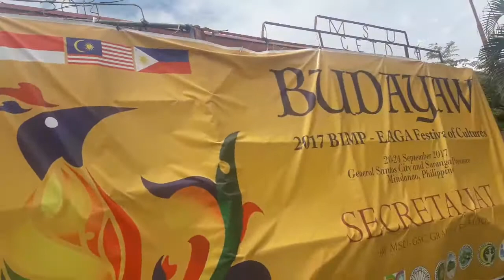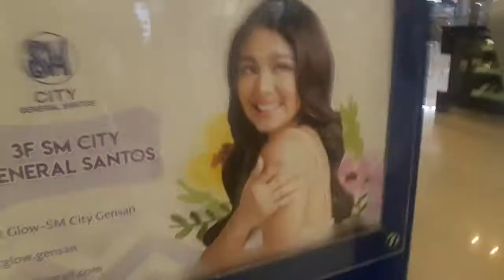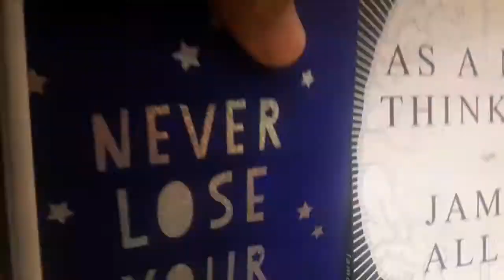BUDAYAW 2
baklay.saag.sunggo.amen